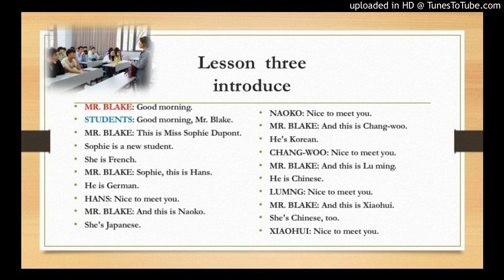新概念英语第一册第三课